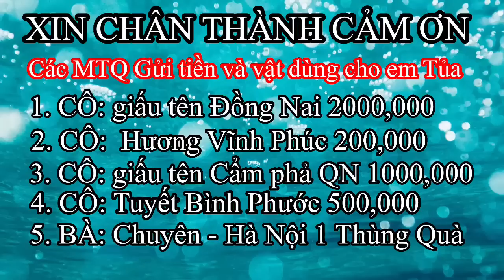Em Tủa Dế 2 Con Vui Mừng Vẫn Còn May Mắn Được Gặp l A Nông TV Đến Cứu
Em Tủa Dế 2 Con Vui Mừng Vẫn Còn Máy Mắn Được Gặp l A Nông TV Đến Cứu

Kết nối với A Nông TV:
➡ Tẩn A Nông
➡ Xã Ngọc Long - Huyện  Yên Minh - Tỉnh Hà Giang
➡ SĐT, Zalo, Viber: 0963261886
* stk Vietinbank:  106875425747 Ngân Hàng  Vietinbank
© Bản quyền thuộc về A Nông TV
© Copyright by A Nông TV ☞ Do not reup.